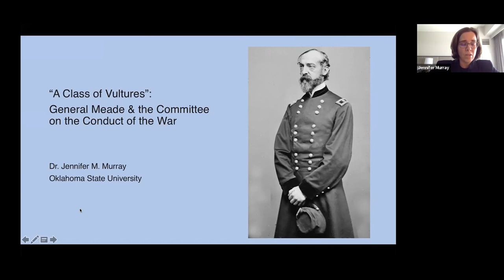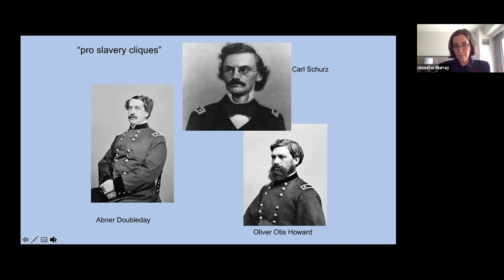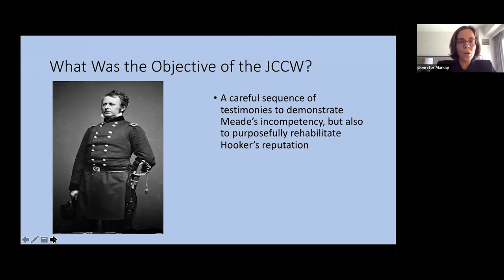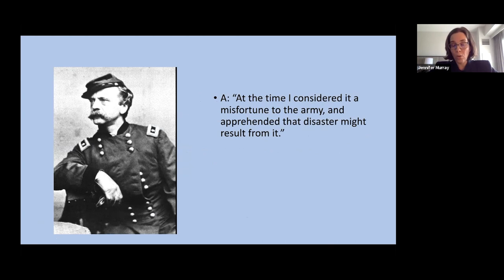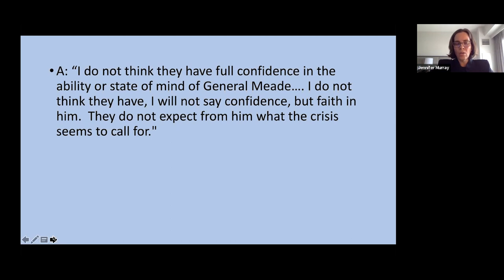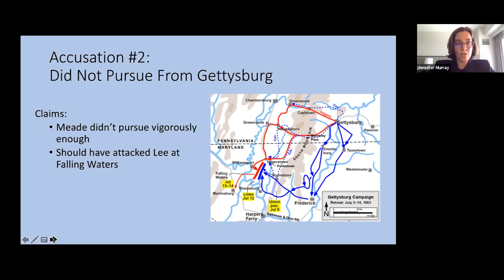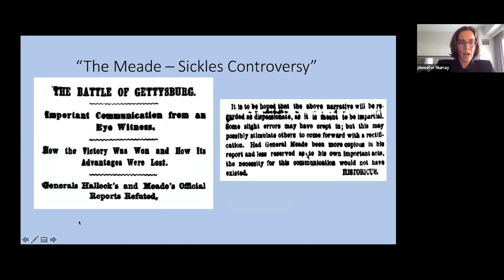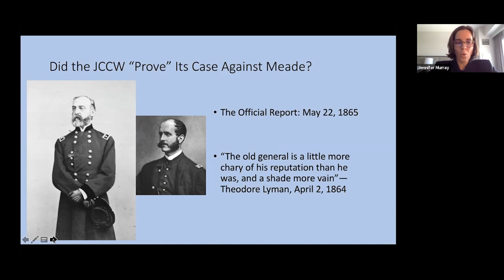A Class of Vultures: General Meade & theCommittee on the Conduct of the War - Dr. Jennifer Murray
The Winter of General Meade Lecture Series
The North Jersey Civil War Roundtable
The Old Baldy Civil War Roundtable

A Class of Vultures: General Meade & the
Committee on the Conduct of the War
Presented by Dr. Jennifer Murray

Video Editor: TJ Schreiber